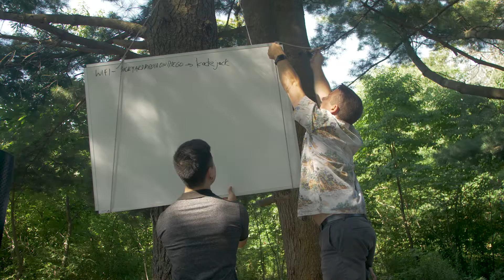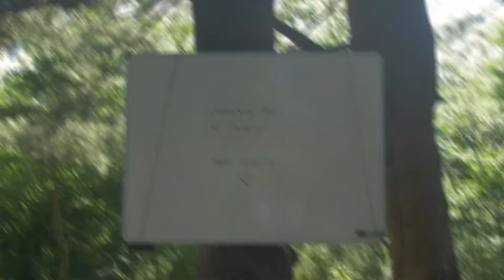Underknown's Solar Day